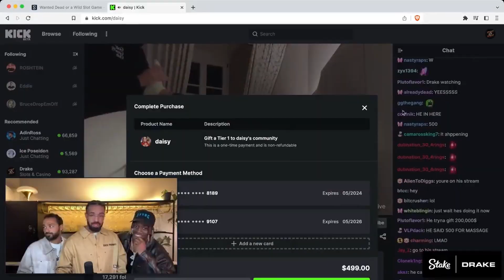Chick-fil-A In The Hood!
*Velodyne*